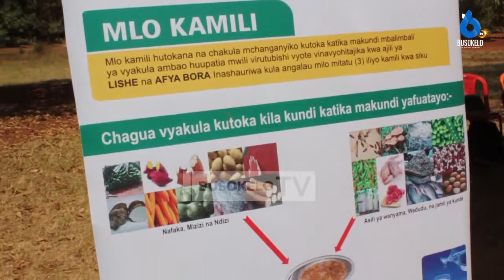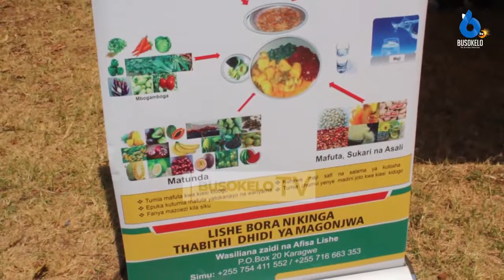"Kunyonyesha Hupunguza Uwezekano Wa Kupata Saratani Ya Matiti"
Tarehe nane ya mwezi wa nane ila mwaka dunia huanzimisha wiki ya unyonyeshaji ambayo kawaida huanza tarehe moja ya mwenzi wanane ikiwa na lengo la kuikumbusha jamii hususani mama na baba na walezi umuhimu wa mtoto kunyonya maziwa ya mama
Halmashauri ya wilaya ya karagwe kwa kushirikiana na Shirika lisililo la kiserikali la World Vission linalo hudumia watoto wanaishi katika mazingira magumu vijijini wameadhimisha wiki ya unyonyeshaji kwa kutoa elimu kwa wazazi na walezi umuhimu wa kunyonyesha mtoto kwa muda wa miezi sita

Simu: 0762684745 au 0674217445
Karibu sana